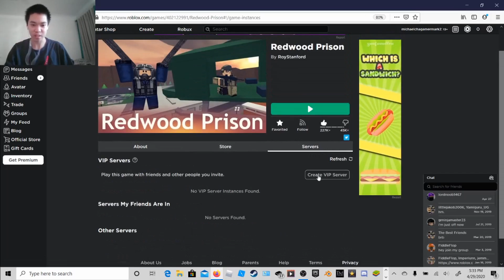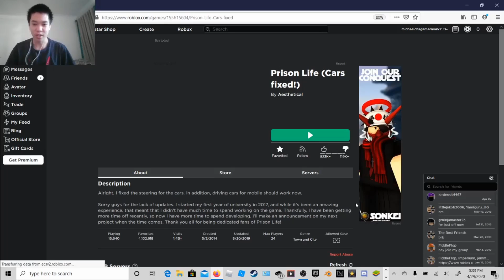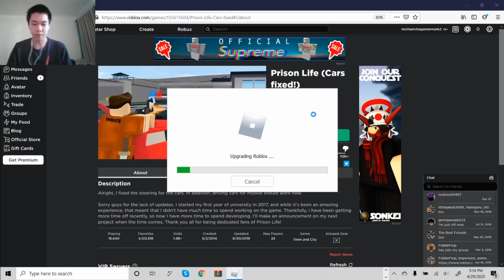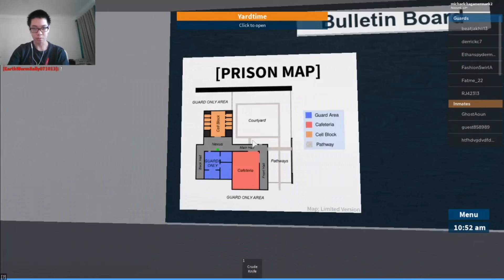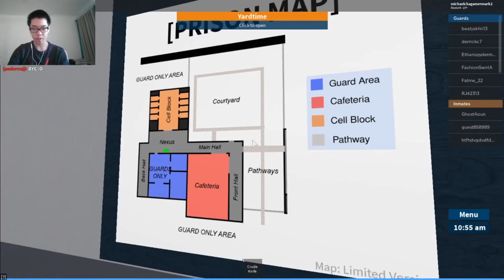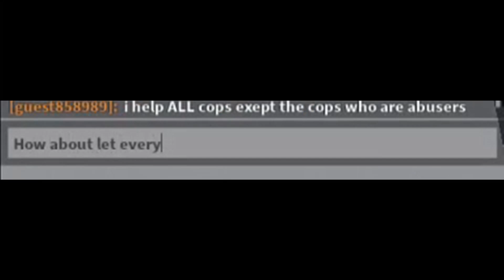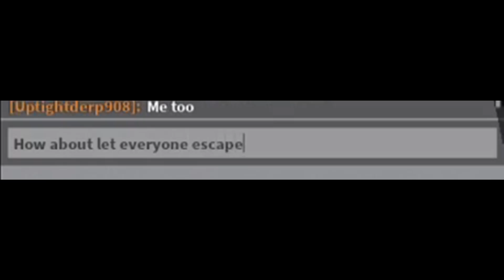I'm back in prison | Roblox: Prison Life - Part 1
It been a while since I posted a lot of Redwood prison and now I doing the one of the hardiest prison to escape is Prison Life.

*This video shouldn't take too long like about 26 mins but trying my best to upload video that is not longer.